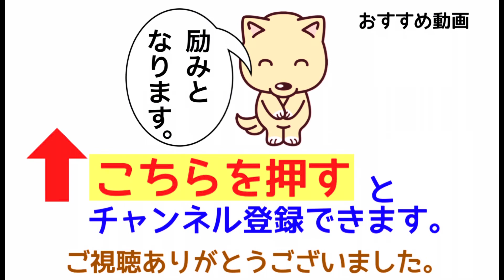ソナチネアルバム1【17番2楽章】超ゆっくり／ 6つのソナチネ 第1番 ト長調 Op.20-1（19-1）6 Sonatinen 1 G-dur 作曲者：デュセック Dussek